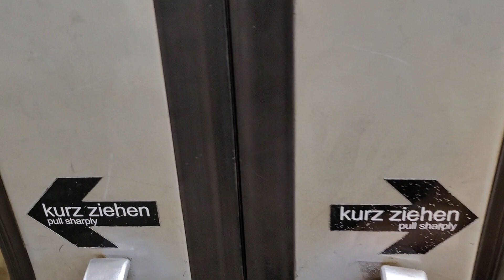U3 Mitfahrt Neubaugasse nach Gasometer (U-Bahn Wien SGP Type U2; Umbau aus Type U)(08.09.2023)